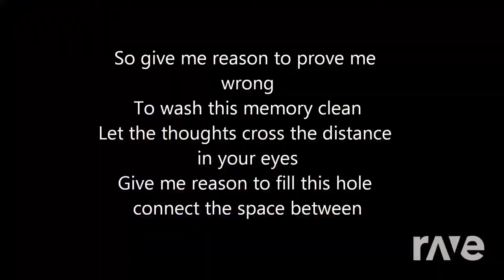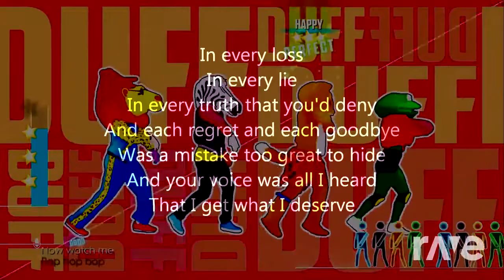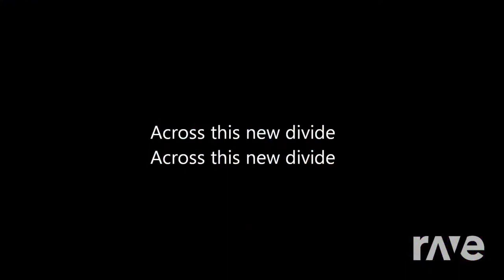Watch Me Divide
A mashup of linkin park and silento.